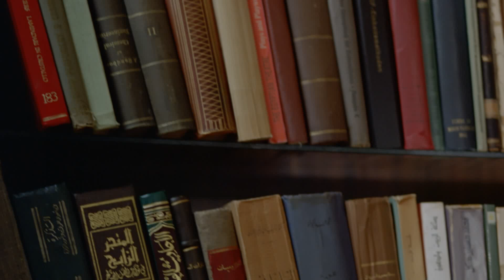عايرته انه مش بيعرف شوف عملت ايه عشان تكسر عينه قدام صاحبه